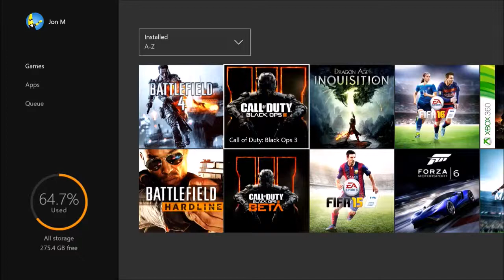BLACK OPS 3| WHEN THE GOING GOES ROUGH!!! | XBOX ONE GAMEPLAY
BLACK OPS 3 XBOX ONE GAMEPLAY! BLACK OPS 3 MULTIPLAYER GAMEPLAY! WHAT DO YOU DO WHEN THE KD DOESNT GO YOUR WAY?!?!?! WATCH FOR MORE!